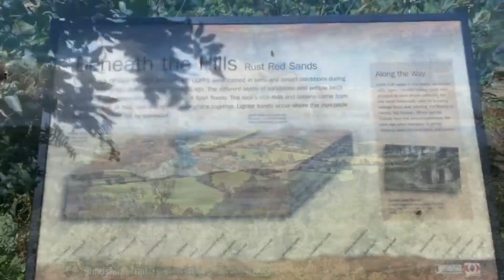Rawhead, Sandstone Trail, Cheshire, UK 🇬🇧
Part 9 Sandstone Trail circular hiking loops